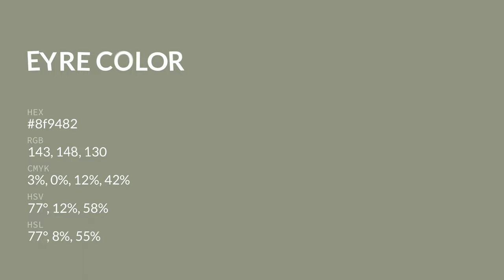Eyre color 8f9482 hex color - Green color - Cool color 8f9482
What color is Eyre ? 8f9482 hex color - Green color - Cool color 8f9482

Hex 8f9482 Color Code is also known as Eyre color.